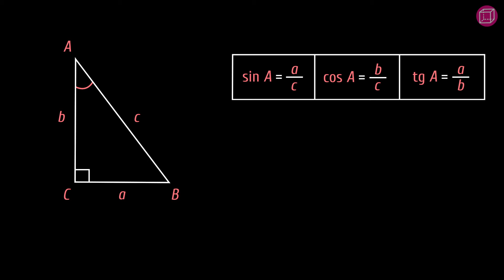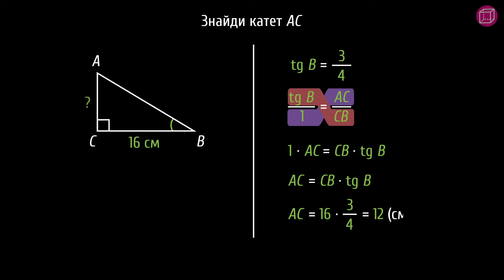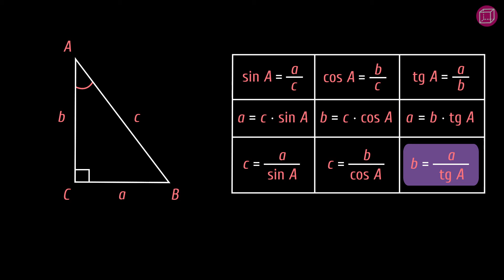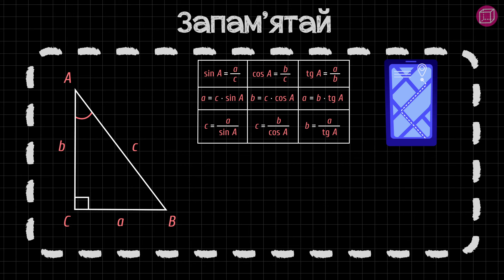Співвідношення між сторонами та кутами прямокутного трикутника #7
Який зв'язок між тригонометрією і системами GPS? Про це і не тільки дивися в нашому відео!

Із цього уроку ти дізнаєшся:
- що таке синус, косинус і тангенс гострого кута прямокутного трикутника;
- як знаходити значення синуса, косинуса і тангенса для кутів 30°, 45°, 60°;
- як знаходити невідомі сторони прямокутного трикутника за допомогою синуса, косинуса і тангенса гострого кута;
- як розв'язувати завдання на застосування цих співвідношень та значень тригонометричних функцій.

 - додаткові матеріали.

Таймкоди:
0:00 — тизер
1:03 — що таке синус, косинус і тангенс гострого кута прямокутного трикутника
1:41 — знайти катет прямокутного трикутника, якщо відомий інший катет і тангенс гострого кута
3:24 — знайти гіпотенузу прямокутного трикутника, якщо відомий гострий кут і прилеглий катет
5:25 — задача на знаходження гіпотенузи прямокутного трикутника
7:38 — шпаргалка

Сценарій: Яна Тараненко
Озвучування: Олександр Пантілєєв
Тизер: Яна Тараненко
Консультування: Ольга Толстова, Світлана Дзиба
Підсумкова графіка: Владислав Рашко
Монтаж: Владислав Рашко
Редагування звуку:  Олександр Пантілєєв, Владислав Рашко
Анімація: Владислав Рашко
Редагування тексту: Аліна Несторак